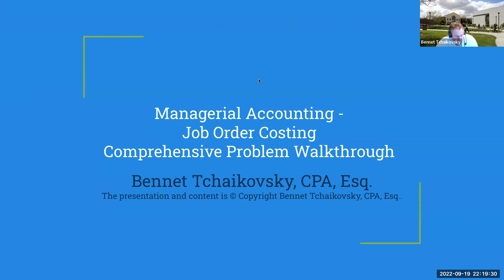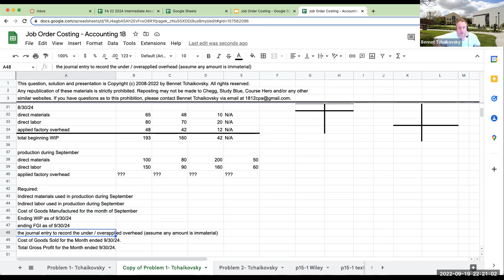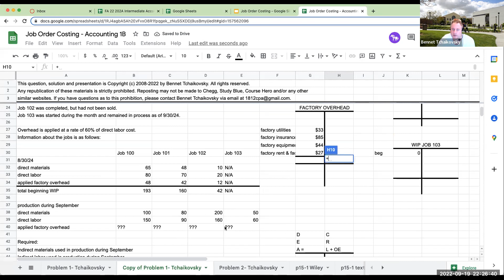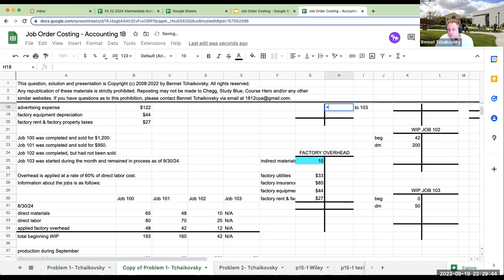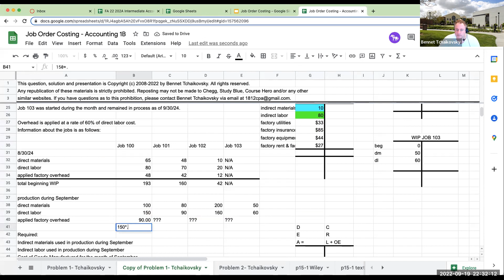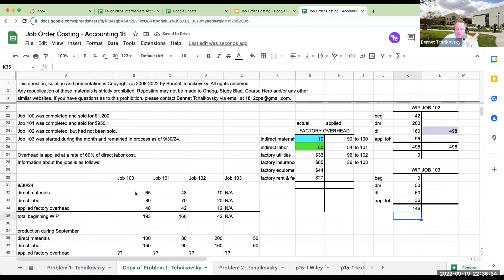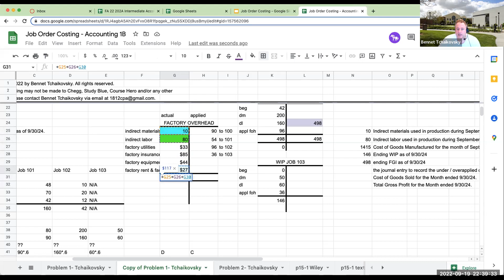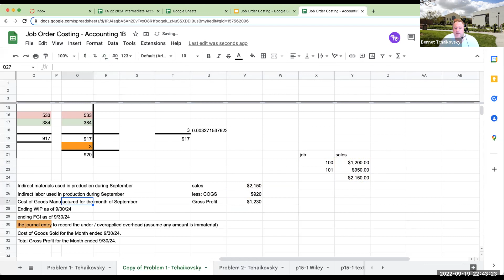Job Order Costing - Problem 1 - Tchaikovsky Created - Full Walkthrough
This problem was reviewed in the shortened series. However, for brevity, I worked through the problem in one full video...enjoy!

This question and walkthrough solution is copyright Bennet Tchaikovsky (c) 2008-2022. Any redistribution or republication without the author's permission is strictly prohibited.